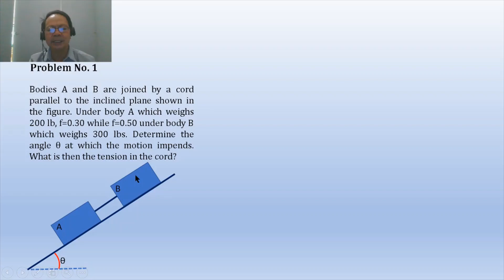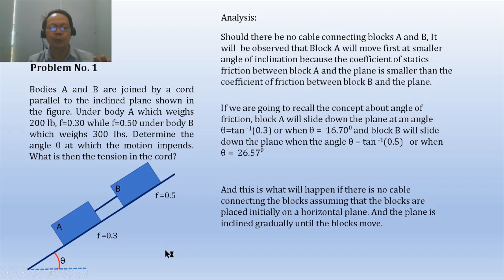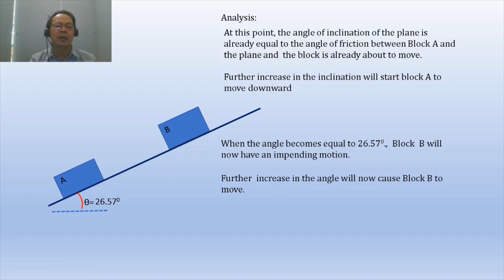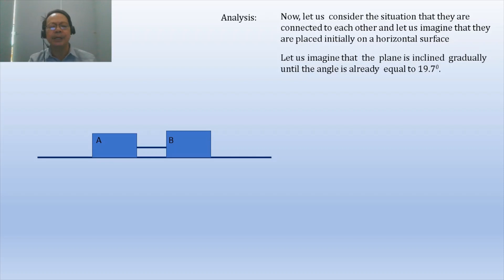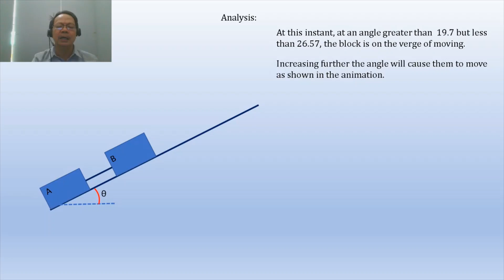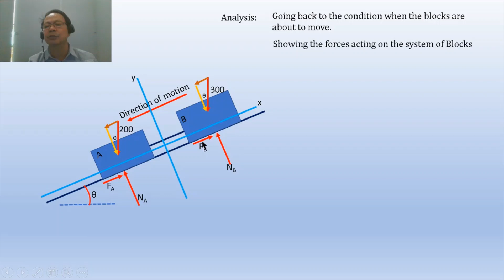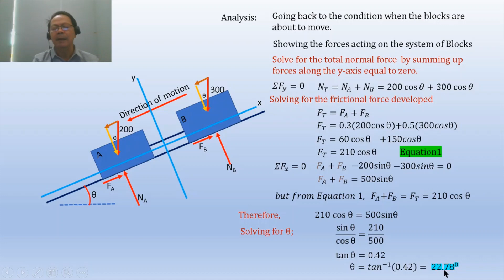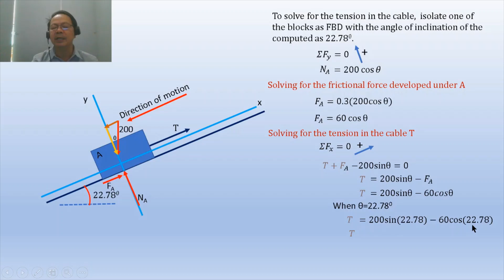Additional Friction Problem 1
Learn the Basics of Friction. This sample problem will help you understand the underlying concepts about friction and will let you solve problems on friction easily